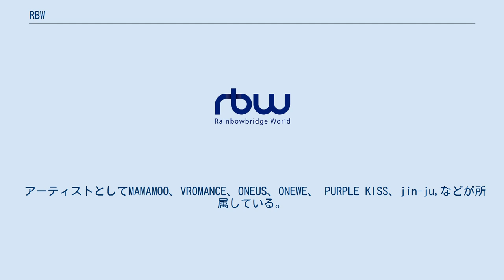RBW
大韓民国のレコード・レーベル
RBW（アールビーダブルユー、韓: 알비더블유; Rainbow Bridge World）は、大韓民国ソウル特別市にある芸能企画会社（芸能事務所）、エンターテインメント企業。
キム・ジヌ（韓: 김진우）とキム・ドフン（韓: 김도훈）によって設立された。
 元々はRainbow bridge Agencyで、キム・ジヌを代表として、 キム・ドフン、 ファン・ソンジン、キム・ヒョンギュなど プロデューサーたちが集まって2010年3月に設立。
 その後2015年3月WAエンターテインメントを吸収合併、 レインボーブリッジワールド、RBWに社名を変更した。
 事業内容は、アルバム製作及び芸能マネジメント事業、 コンテンツ企画制作、公演企画制作、教育プログラムなど。
 Cloud R、RBW Vietnam、RBW JAPANを含むWMエンターテイメントまで、すべての権利音楽をあつかう。
 アーティストとしてMAMAMOO、VROMANCE、ONEUS、ONEWE、 PURPLE KISS、jin-ju,などが所属している。
 キム・ジヌはもともとキューブエンターテインメントのミュージックキューブの代表取締役であった。
練習室のレンタル事業を担当した後、AN Bridge、Rainbow Bridge Academy、ENB Academy Practical Music Academyを開設し、 Modern＆Bridgeという名前で統合して事業を拡大。
 2010年3月5日、彼は後に最初のOEM会社であるRainbow Bridge Agencyを設立。
この会社は、ボーカル、ダンス、演技、言語など、通常のエンターテインメント会社と同様のプロセスで研修生ではない学生をトレーニングするために運営されていた。
 2021年4月、WMエンターテインメントを買収。
B1A4、OH MY GIRL、ONFなどが所属 2016年5月27日、イ・ソンヨンとのRBW共同協力により、独立したサブレーベルが設立された。
 All Right Musicは、ラッパーのBasickとRBWプロデューサーのイム・サンヒョクが設立したヒップホップレーベル。
2017年3月に設立されたこのレーベルは、ヒップホップシーンに焦点を当てるためにRBWによって設立された。
 2016年、RBWは、ベトナム地域でのオーディションとアーティスト育成のために、ネイバーと共同でベンチャー企業としてベトナムにサブエージェンシーを設立した。
 2020年2月にベトナムのボーイズグループD1Verseがデビュー。
このグループ全員ベトナム人メンバーによって結成され、K-POPレーベルによってプロデュースされるのはベトナムで最初のボーカルグループ。
 2017年、RBWは、日本地域でのオーディションとアーティスト育成のために、日本にサブエージェンシーを設立した。
 2020年、RBW JAPANは男性練習生バンド「RBWJBOYZ」の結成を発表。
RBW初の全日本バンドです。
 RBWプロデューサーのキム・ヒョンキュとModernK Music Academyが合同で、シングルのプロジェクトシリーズリリースで認知される意欲的なアーティストを促進することを目的とした新しいサブレーベル「Modern RBW」を結成しました。
 2021年4月7日、B1A4やOH MY GIRL、ONF所属のWMエンターテインメントを買収したと発表。
RBWとWMエンターテインメントがそれぞれ持っているアーティスト企画、コンテンツ制作能力が合わされば、売上の多角化と成功的な新事業の推進を続けられるものと期待されており、IPを元に新しい戦略事業の展開と、グローバル市場への進出も本格的に推進する予定。
 歌手グループ ソロ歌手 楽団 歌手グループ 練習生 歌手グループ Girlと共同作業する。
 グループ ソロ歌手 練習生 練習生